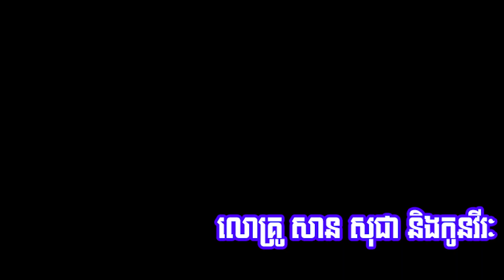ភាពស្និតស្នាលលោកគ្រូ សាន សុជា និងកូនវិរៈ តាំងពីនៅជាព្រះសង្ឃនិងជាគ្រហស្តកូនវីរៈឆ្លាតណាស់